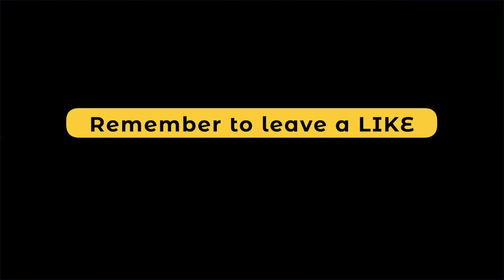FREE FOR PROFIT TYPE BEAT🎤 Nutty Nut - Hard Boom Bap Rap Instrumental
Free for Profit Boom Bap "Nutty Nut" Rap Freestyle Type Beat | Hard Underground Boom Bap Type Beat | Dark sub kick, synth bass, piano, brass stabs and synth comps. Old School 90s style suspense and gangsta vibe dark hip hop instrumental for rap freestyle or to edit into your own custom rap lyric song and hip hop music arrangement.

Cat. RT21-06 Dark old school freestyle rap type beat
Produced by C-Rad